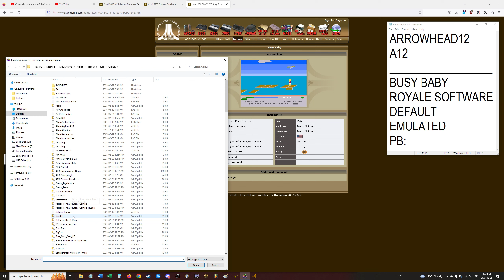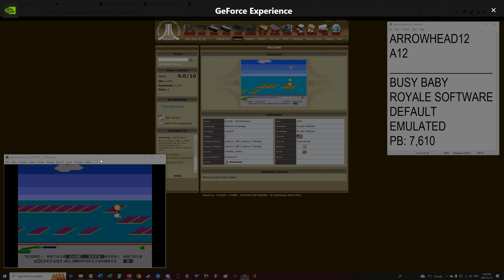Busy Baby - Atari 8Bit - Default - 7,610 - EMU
Tough platformer. Fun, though.
start - 2:41
score  - 4:54